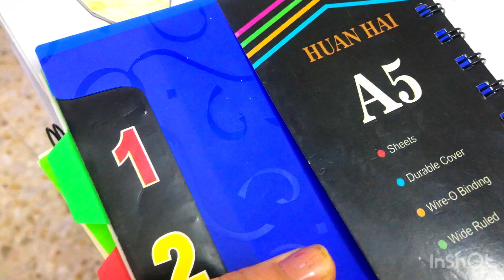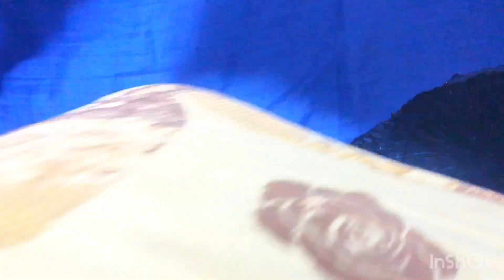روتيني اليومي طريقة الدولمه بالتفصيل تنظيف وطبخ وكلشي وكلاشي😂😂❤️ روتيني_اليومي طبخ تنظيف #